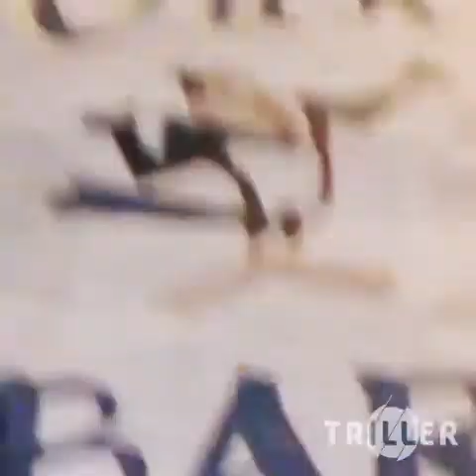The slums(north Memphis, klondike/kaos aka flame James. Wgi/powamuuv prod by big ron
Original style the hottest cat in Memphis period. Yung legend